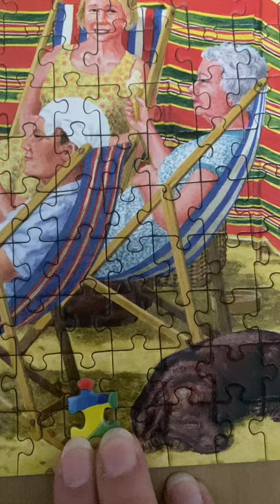Seaside fun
Oh I do like to be beside the seaside! Last piece satisfaction.